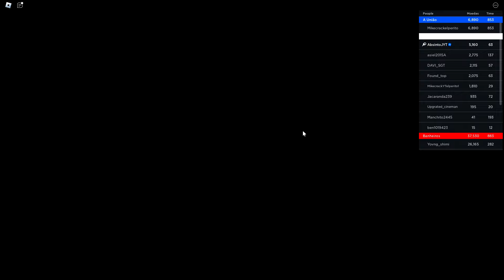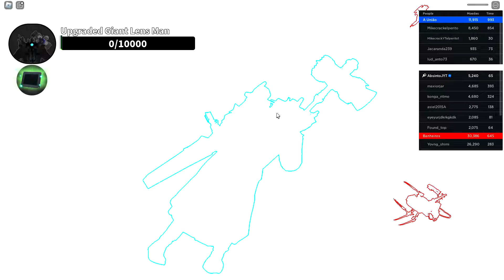EVOLUÇÃO DO UPGRADED TITAN CAMERAMAN NO ROBLOX ! (NOVO) (Evolution of Upgraded Titan Cameraman)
Veja agora às Novas versões do Upgraded Titan Cameraman do Skibidi Toilet no Roblox!

🛒 Compre os Melhores Produtos Gamer na Amazon